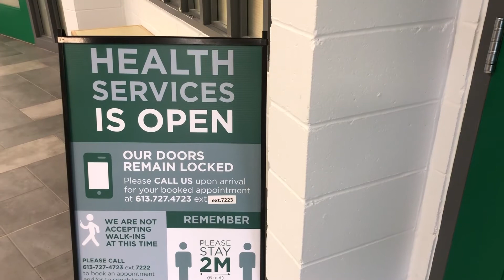Get to Know the College: Health Services